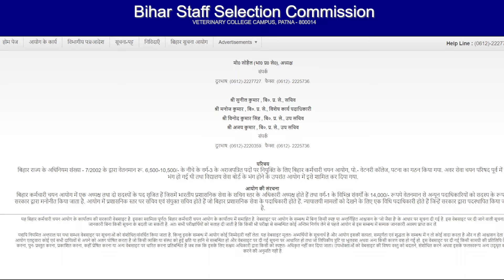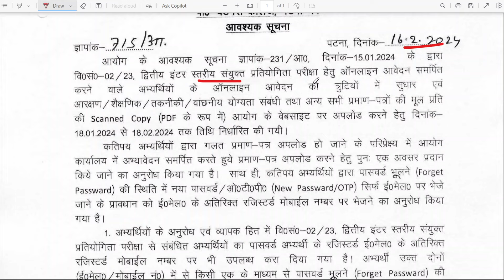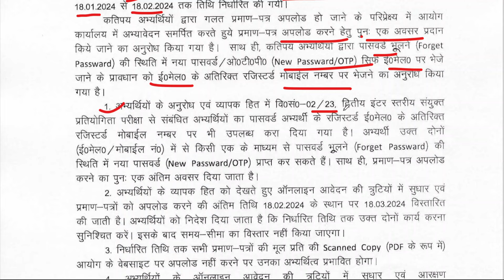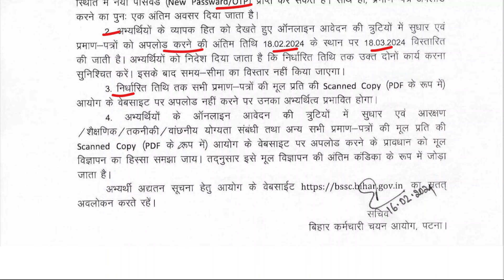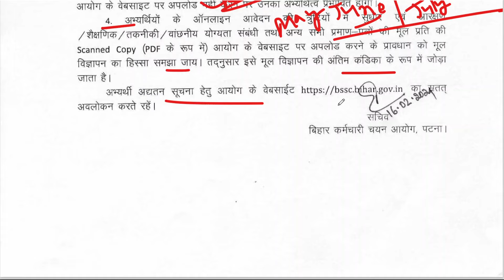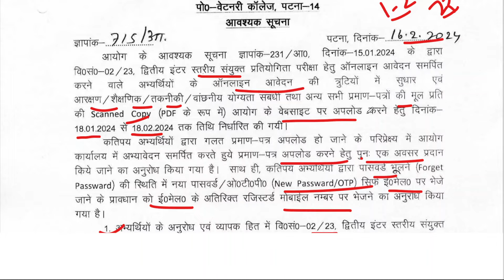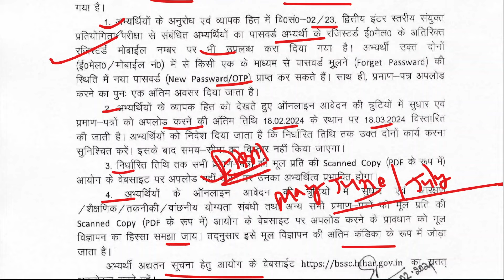BSSC OFFICIAL NOTICE ON REUPLOAD DOCUMENT | 2ND INTER LEVEL 2024 EXAM DATE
◆◆JOIN RRB NTPC TELEGRAM GROUP-.(EDUCATE ACADEMY)-

Hello dosto mera name h Avinash Kumar aur le k aaya hu appk lia Educate Academy ka ek aur latest episode aur ajj hum baat karenge ; contents :

BIHAR SSC INTER LEVEL PRE EXAM DATE SCHEDULED | BSSC 2ND INTER LEVEL 2024 EXAM DATE

BSSC 2nd Inter Level 2023 Pre Exam Date | Unofficial BSSC Update | बिहार SSC इंटर लेवल एग्जाम डेट

BSSC 2nd Inter Level 2024 Pre Exam Date | Unofficial BSSC Update

बिहार SSC इंटर लेवल एग्जाम डेट 2023 || bssc exam date 2023,bihar ssc inter level exam kab hoga 2023

Bihar SSC Exam Date Out 2023 | BSSC Inter Level Exam Date Out | BSSC Inter Level Vacancy 2023

BSSC 2nd Inter Level Prelims Exam Date | BIHAR SSC INTER LEVEL 2023 EXAM SCHEDULE

BIHAR SSC INTER LEVEL 2023 | BIHAR SSC TOTAL FORM | BIHAR SSC INTER LEVEL EXAM DATE | BSSC VACANCY

आ गया बिहार SSC एग्जाम डेट 2023 || bihar ssc exam date 2023 | bssc inter level exam date 2023

बड़ी खबर BSSC Inter Level Exam Date | bihar ssc inter level exam date ,bssc inter level vacancy 2023

Mujhe ummed h appko Educate Academy ka yeh episode pasand aaya hoga aur pasand aaye toh mere channel ko like , share aur subscribe jarrur karren kyuki m appk lia roj aisehi acchi videos le k aata rehta hu. Jai Hind!!